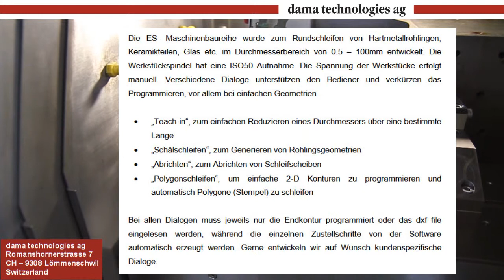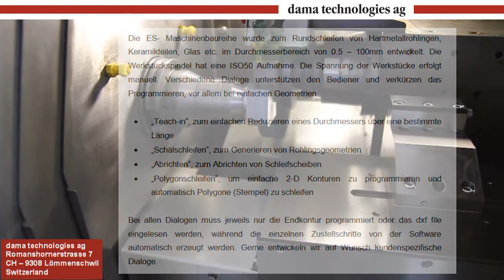Dama Cylindrical grinding machine ES2000 with automation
Cylindrical Grinding Machine EASY SHAPE
Easy Shape is the newly developed cylindrical and polygon grinding machine range. It is used to grind carbid blanks, ceramics, glass, etc. in the diameter range of 0.5 to 100mm.

The basic version has 2 linear axes, 1 grinding spindle and an ISO50 work piece head. Optionally, the workpiece spindle can be equipped with a torque motor for non-circular or polygon grinding work.